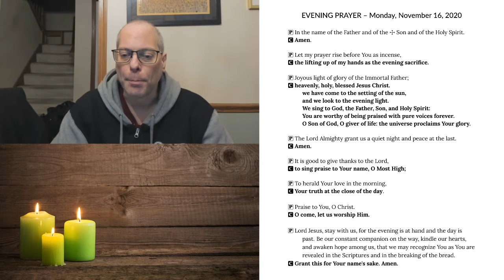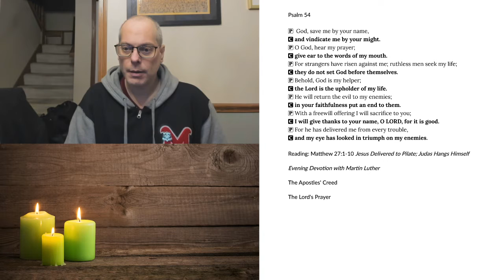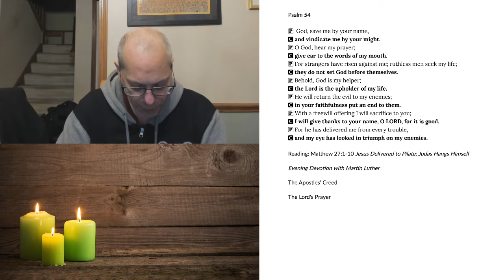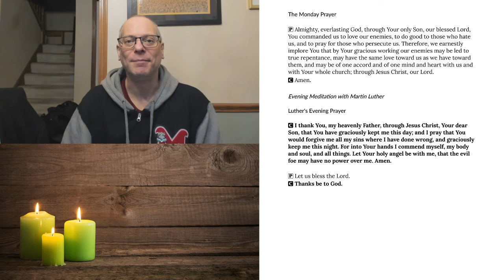Evening Prayer for Monday, November 16, 2020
Matthew 27:1-10 Jesus Delivered to Pilate; Judas Hangs Himself